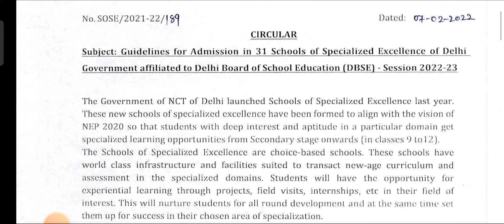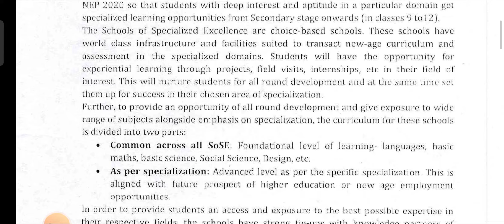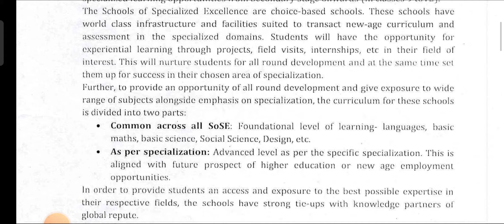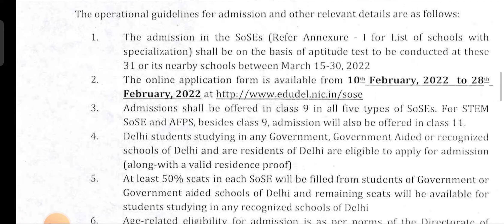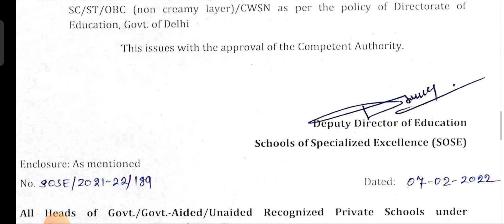ADMISSION IN 31 SCHOOLS OF EXCELLENCE OF DELHI GOVT SCHOOL SESSION 2022-23